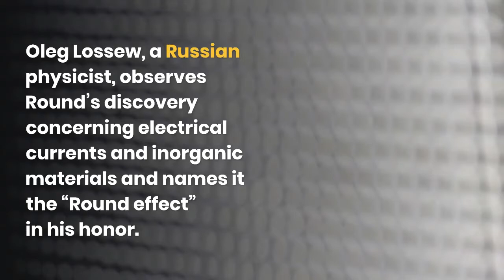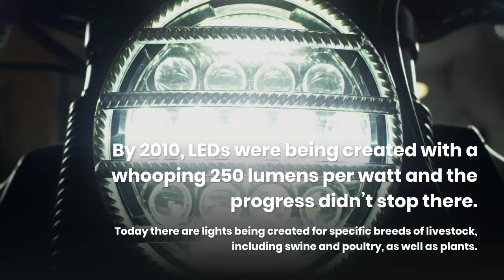The History of LED Lights